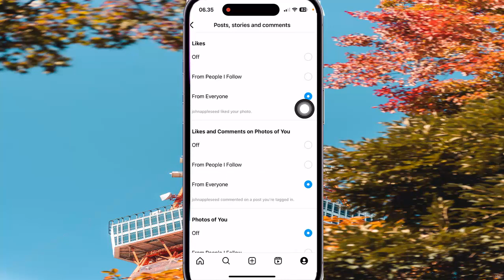How to turn off Instagram comments notifications in iPhone 14 Pro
In this video we will learn about How to turn off Instagram comments notifications. I use  iPhone 14 Pro and Instagram version 270.0 in this tutorial